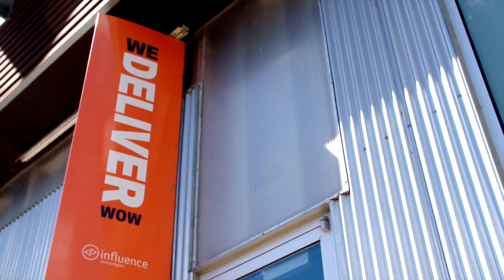IVX®: Scaling the Human Element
Created for the MacArthur Foundation "100 & Change" contest — this story presents iVX interactive video technology as a powerful  solution for helping organizations better leverage their human capital and scale their reach and impact.